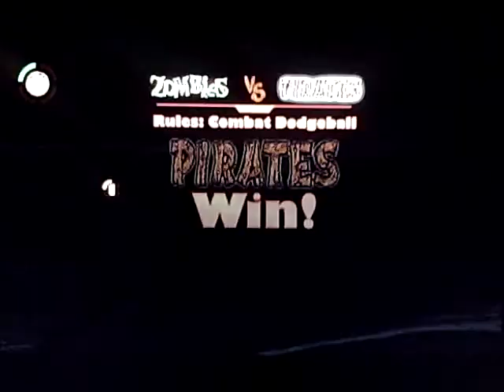let's play pirates vs ninjas dodgeball! pt.14